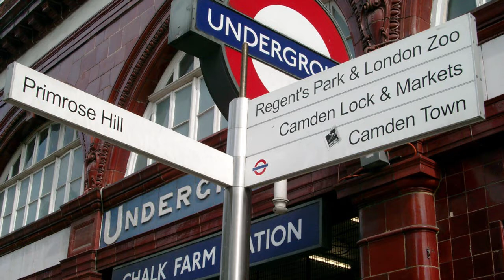Opinions about a world-class city: London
Listening to opinions about what makes a world-class city. Listen to the four interviews and make notes in your course notes.

Recording: I20.1 London

ELC Code: I20.1